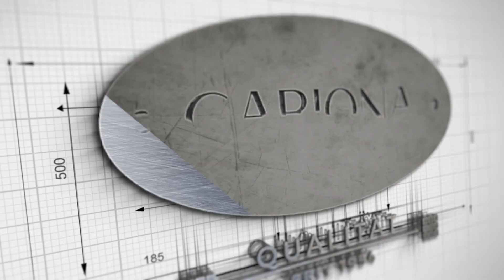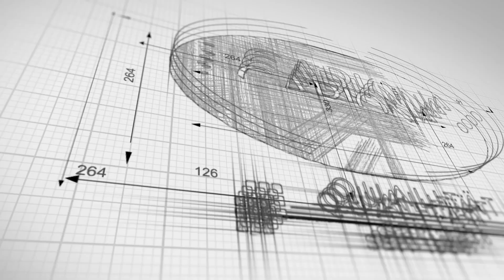Verwandeln Sie Ihren Außenbereich mit diesen atemberaubenden Gabionenzaun-Hacks!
Werten Sie Ihre Terrasse mit unseren eleganten und pflegeleichten Gabionen-Zaunelementen auf, die Privatsphäre vor Nachbarn bieten und gleichzeitig Schutz vor Wind und Lärm bieten. Diese auf Vielseitigkeit ausgelegten Zäune können mit Sträuchern oder Sichtschutzwänden kombiniert werden, um individuelle Grenzen zu schaffen oder lange, schlanke Mauern zu errichten. Die Zäune sind in den Maschenweiten 5 x 5 cm und 5 x 10 cm erhältlich, verfügen über vorgerundete Ecken und erfordern vor dem Befüllen keinen Zusammenbau. Für maximale Stabilität, insbesondere bei hohen, schlanken Körben, empfehlen wir, jedes Element mit zwei Innenpfosten zu sichern. Kontaktieren Sie uns für zusätzliche Optionen wie Ober- und Unterseiten sowie fachkundige Beratung zur Installation.

Ibendahl & Thomsen GmbH

Dorfstraße 2
D-24879 Idstedt

Telefon
Sie erreichen uns im Büro von 7 - 16 Uhr.

---Musik---